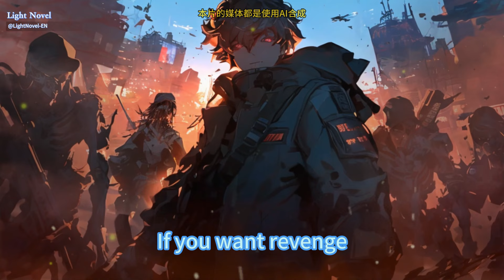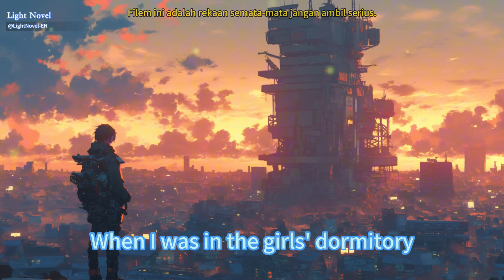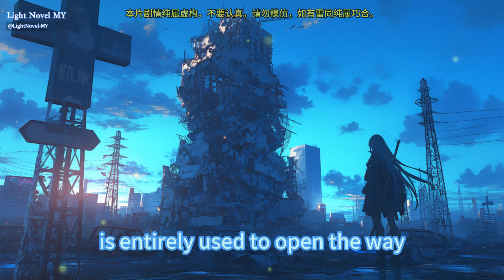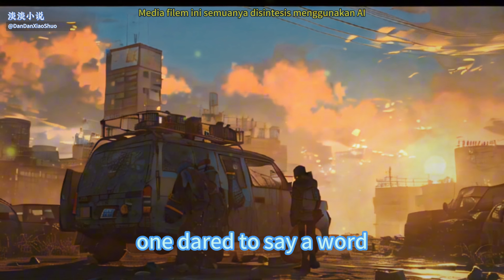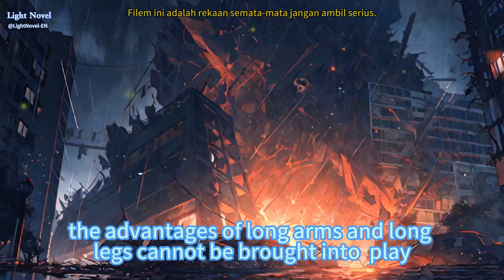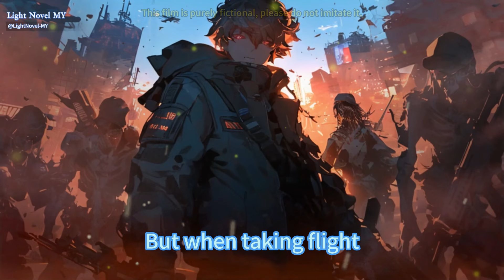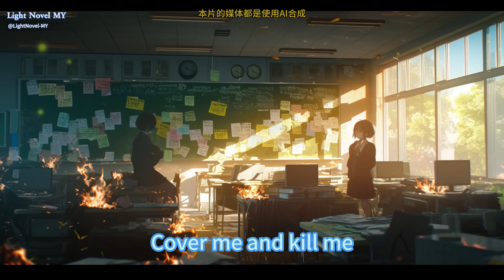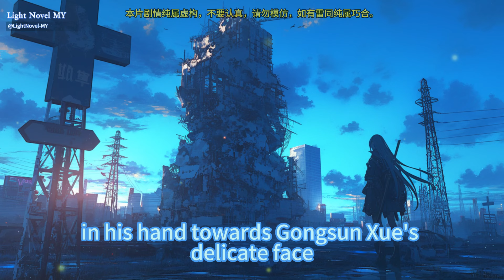EP741~820 Dead Rising Road To Survival From School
01:07:33 EP751

02:15:24 EP761

03:25:07 EP771

04:46:23 EP781

06:14:02 EP791

07:22:41 EP801

09:10:31 EP811